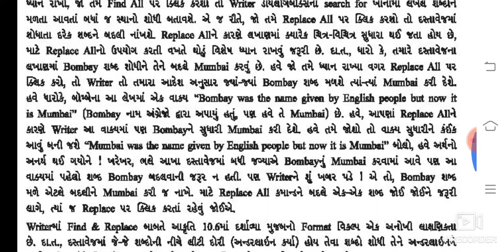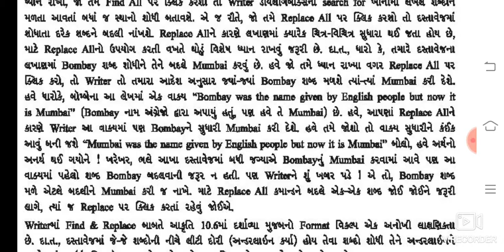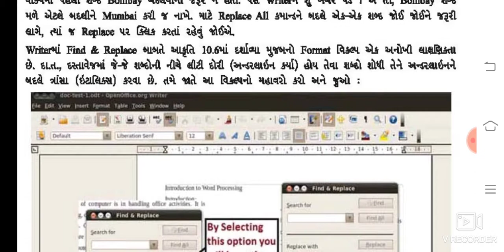ધોરણ-9 કમ્પ્યૂટર ભાગ-59